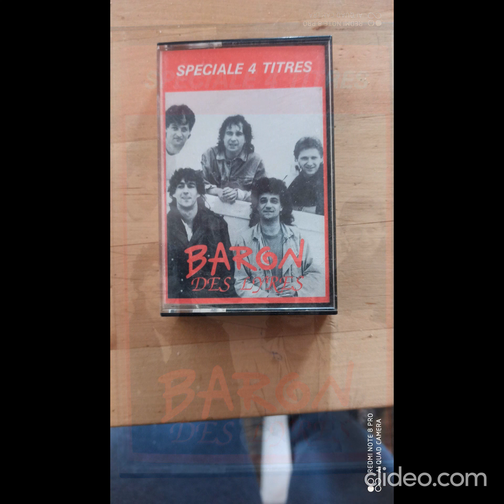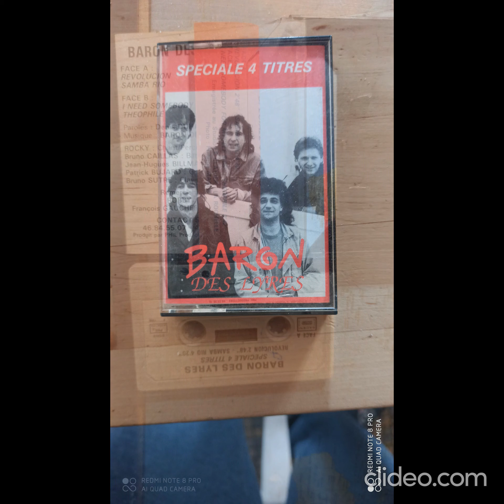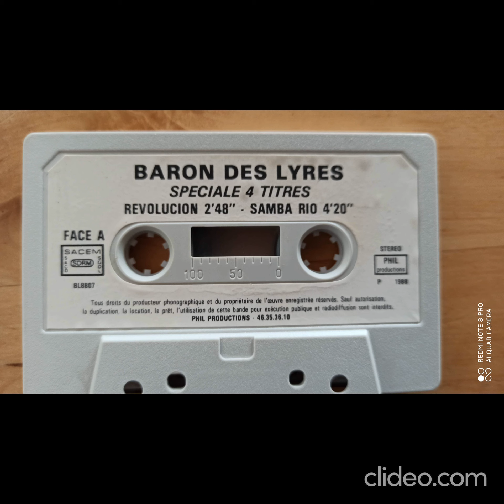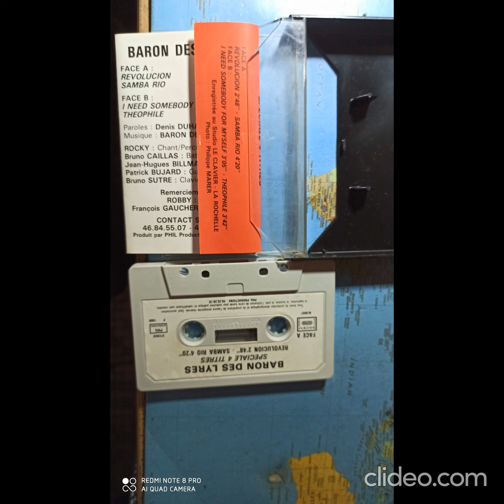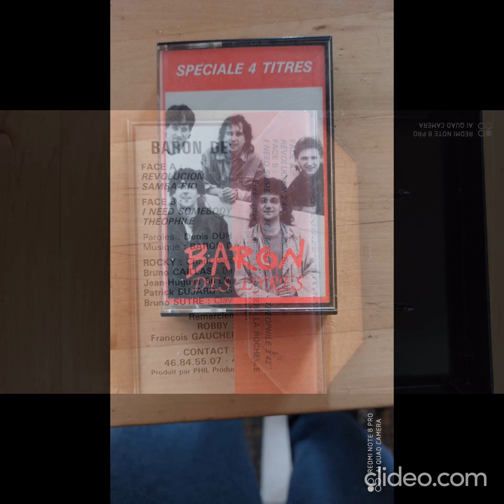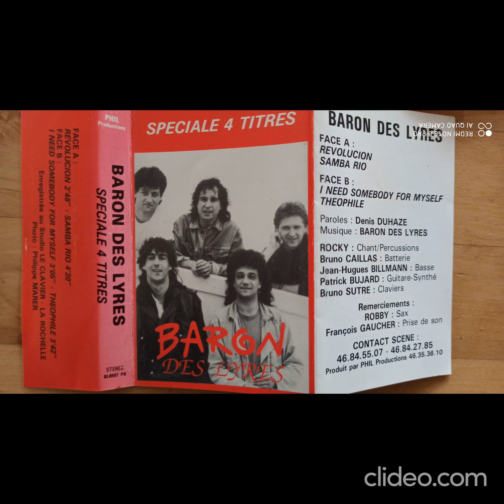diaporama Baron des Lyres